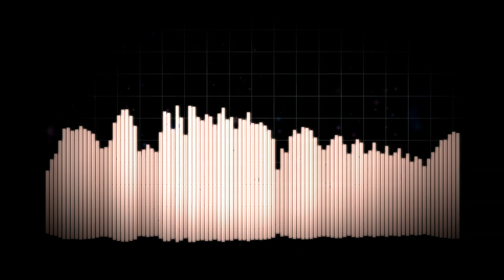The Transitional Void (cover)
Mild flashing lights warning throughout!

Press read more? (more info below!)

TPT: 2 hours 33 min.